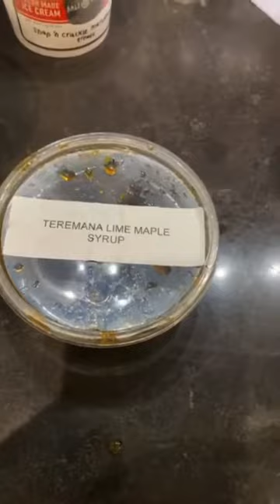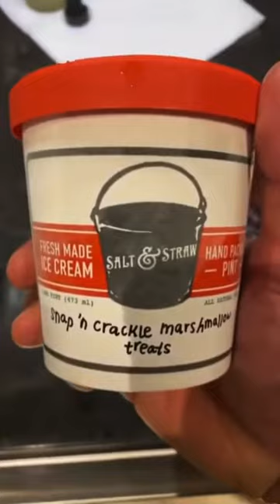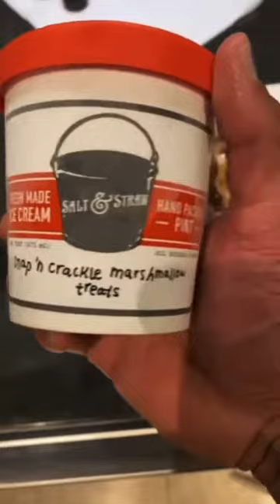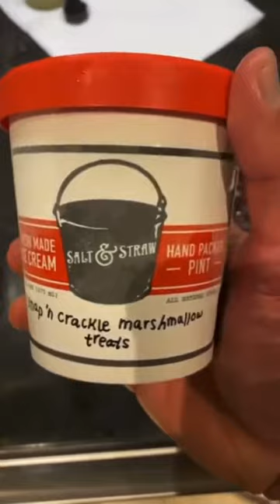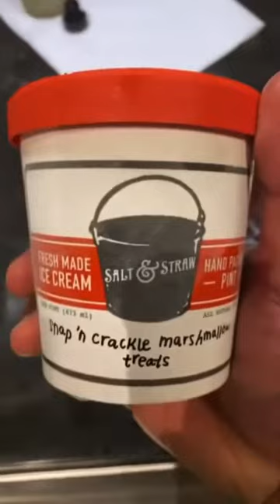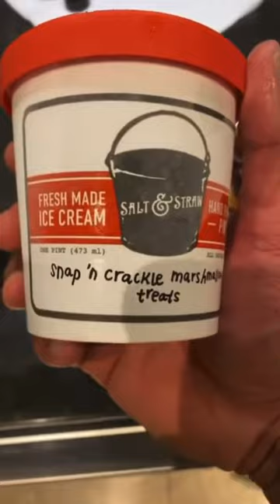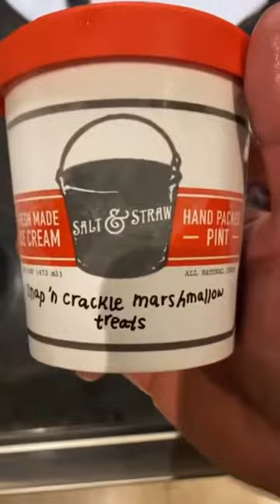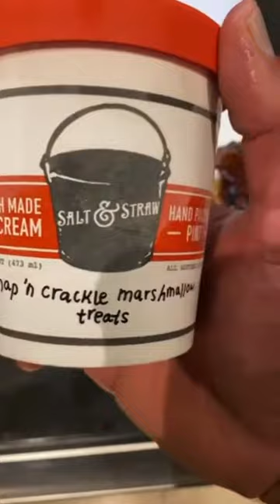Dwayne “The Rock” Johnson’s cheat meal 1 hour soft talking (unintentional ASMR) The Rock ASMR